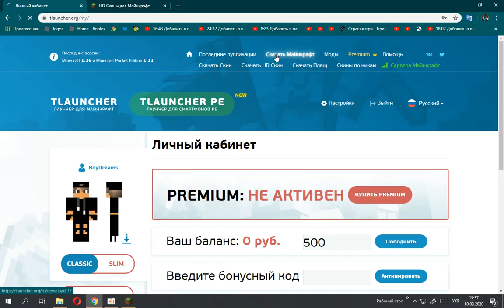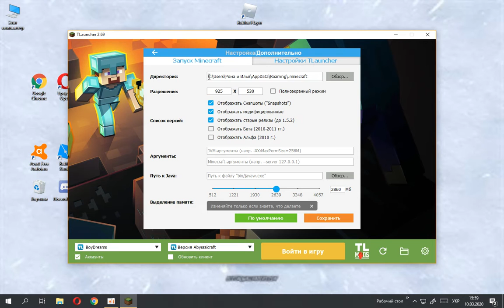Мини-Обзор МайинКрафта + Урок как найти версию 1.16.0 и т.д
Мини-обзор новой версии Майнкрафта 1.16.0